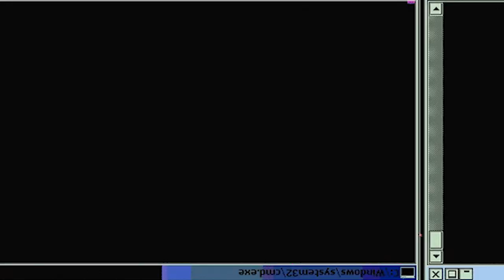Jojo's Bizarre Adventure - Endings 1-10 {BLIND REACTION}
-Double Dragon